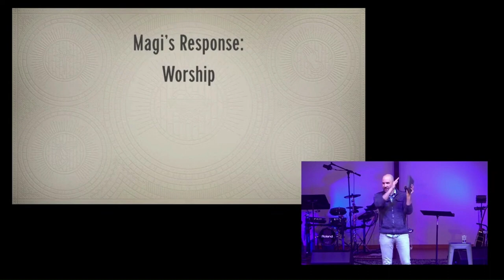What is Worship?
Follow MBC!!